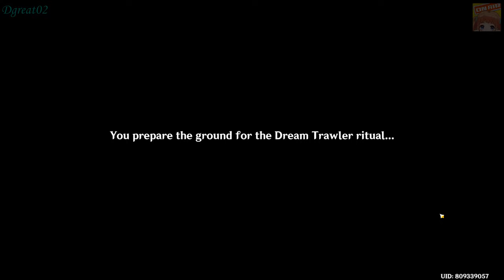Alatus Chapter: Act 1 Butterfly's Dream - Genshin impact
__________Playlist Series__________